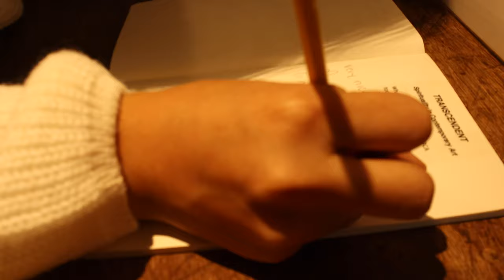Art & Tings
Just a day at the art exhibit with my friends :) Hope you enjoyed!